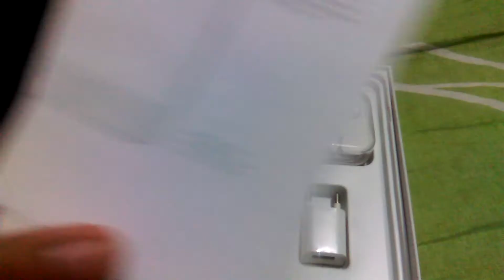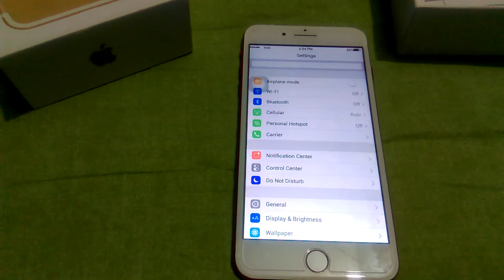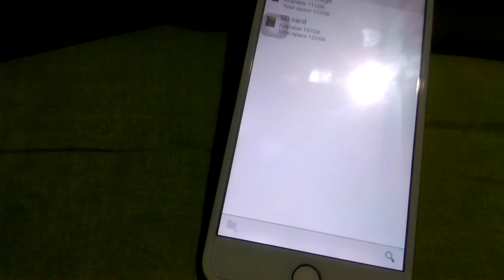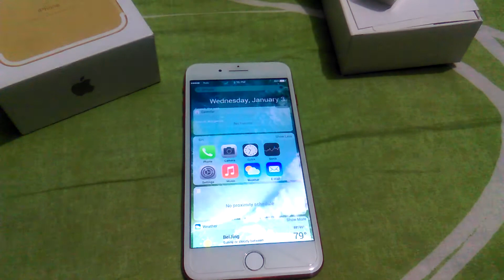Unboxing iphone 7 plus Super master copy ( Bangla )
Unboxing iphone 7 plus  .It is a real phone but it work like as a real phone. You all can't find any issue about this phone that it is real or not !